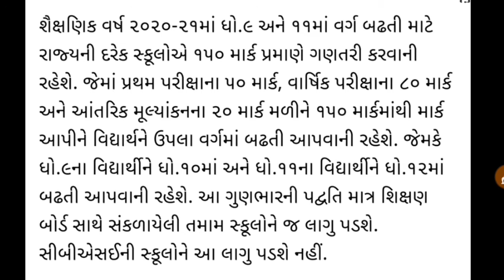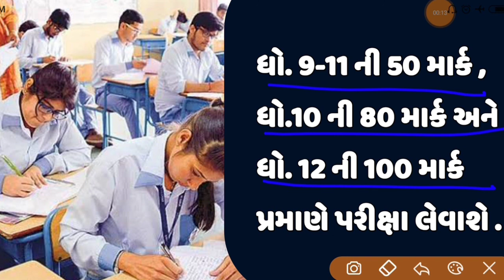ધો. 9-11 અને ધો. 10 અને 12 માં કેટલા માર્કની પરીક્ષા લેવાશે ? | std 10 | Mahiti Nu Page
ધો. 9-11 અને ધો. 10 અને 12 માં કેટલા માર્કની પરીક્ષા લેવાશે ?
std 10
std 12
Mahiti Nu Page